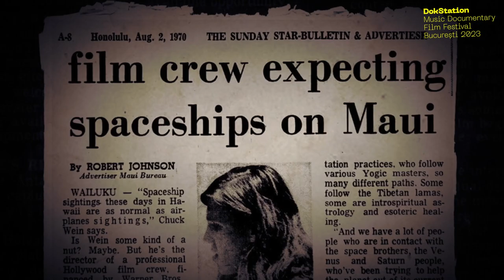𝙈𝙪𝙨𝙞𝙘 𝙈𝙤𝙣𝙚𝙮 𝙈𝙖𝙙𝙣𝙚𝙨𝙨… 𝙅𝙞𝙢𝙞 𝙃𝙚𝙣𝙙𝙧𝙞𝙭 𝙀𝙭𝙥𝙚𝙧𝙞𝙚𝙣𝙘𝙚 𝙇𝙞𝙫𝙚 𝙞𝙣 𝙈𝙖𝙪𝙞 // 𝘿𝙤𝙠𝙎𝙩𝙖𝙩𝙞𝙤𝙣 2023 // 𝙏𝙧𝙖𝙞𝙡𝙚𝙧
Music, Money, Madness… Jimi Hendrix Live In Maui (2020) // Romanian premiere at DokStation 2023
22 Sep / Cinema Elvire Popesco / 20:30
24 Sep / Grădina cu Filme / 21:15

RO
Regie: John McDermott/ USA / 2020 / 1h31min

Music, Money, Madness… Jimi Hendrix Live in Maui documentează vizita formației The Jimi Hendrix Experience în Maui, în iulie 1970. Acolo, artiștii sunt convinși să participe la filmările pentru Rainbow Bridge, un film produs de Michael Jeffery, controversatul manager al trupei.

Conținând înregistrări exclusive, color, ale concertelor, cu sunet surround, documentarul prezintă și noi interviuri cu personaje cheie : Billy Cox, Eddie Kramer, directori Warner Bros, dar și câțiva actori din distribuția Rainbow Bridge, precum și regizorul Chuck Wein.

Mărturiile lor fascinante spun povestea reală a uneia dintre cele mai controversate producții independente din toate timpurile.